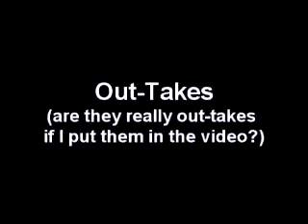Alex Rodriguez is Michael Phelps' BFF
Thoughts on Alex Rodriguez, Michael Phelps, and honesty with a does of sarcasm.